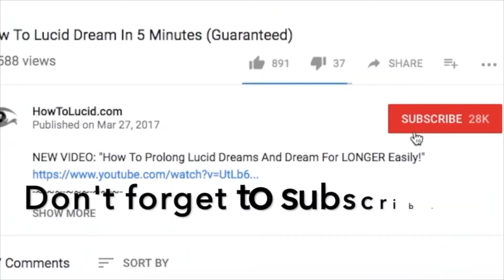How To Have Lucid Dream Sex With Your Crush Tonight Without Waking Up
Lucid Dream Sex is something that people always message about and want to know more about, so I made this video to explain how to have dream sex.

Lucid dream sex is not hard to do and it comes down to just manifesting dream characters and making your move! Having sex in a dream DOES make you exited though and if you're not careful you will wake yourself up from the dream very quickly!

We also talk about:

How to have a wet dream
How to induce an erotic dream
How to have lucid sex dreams
How to have sex with anyone in dreams
What sex dreams mean
What wet dreams mean